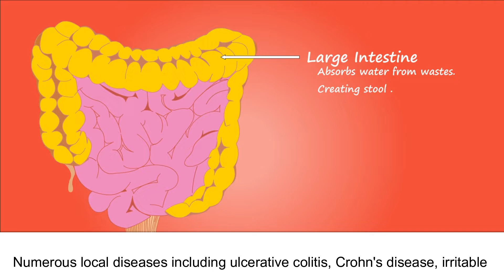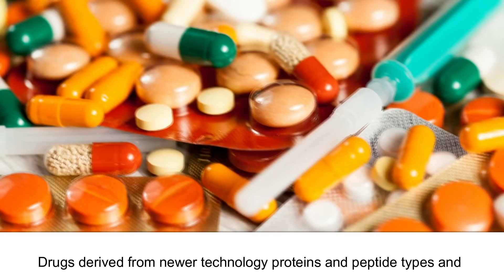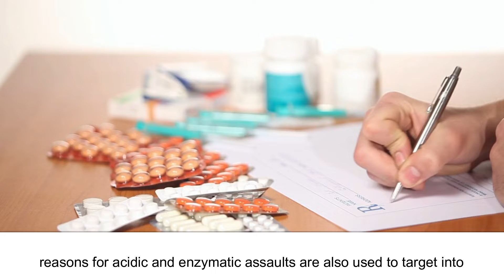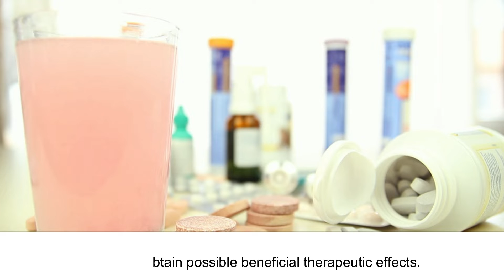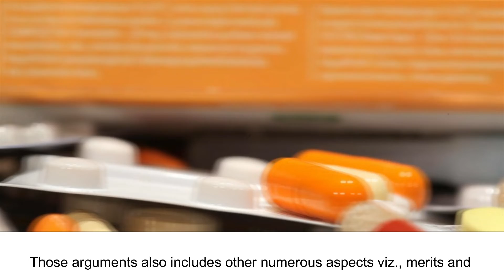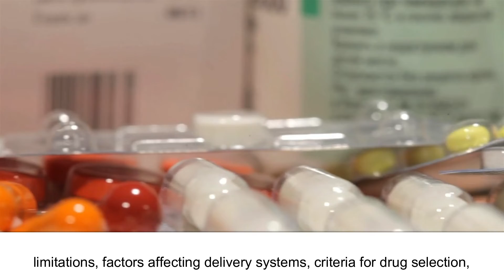Colon Drug Targeting: Overview on Physico-Chemical Aspects